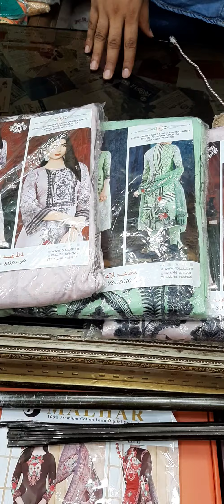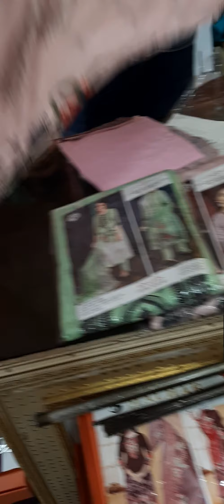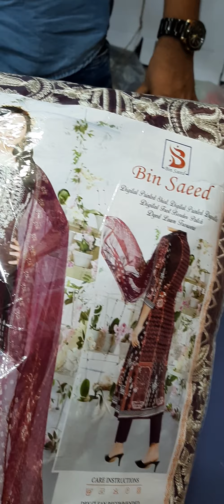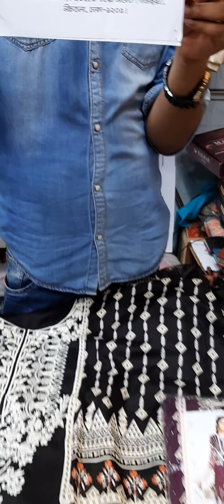gul jee. bin Sayed brand dress. price only 1400 . 01921302810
future fashion chistia market shop no 393/b 36 gawchia market dhaka